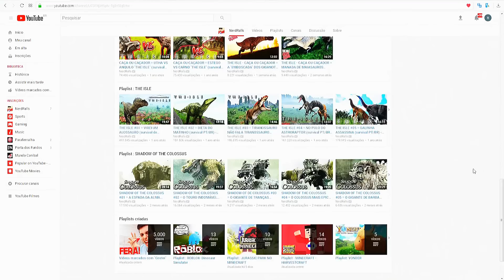TOKYO JUNGLE #04 = PULGA VS TIGRE DENTES DE SABRE (GAMEPLAY PT/BR)